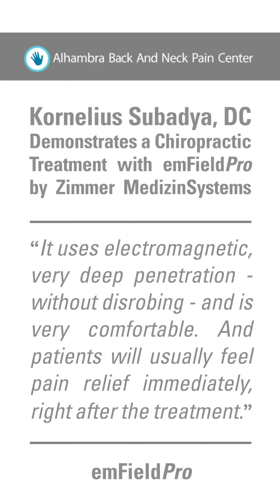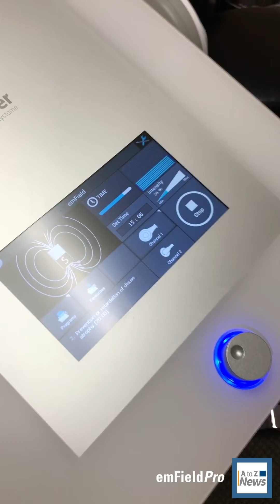Dr. Subadya Sees Immediate Pain Relief for His Patients with the emFieldPro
Dr. Subadya says the new emFieldPro added to his chiropractic practice is a great addition.  The machine delivers magnetic energy to cells, treating a variety of conditions. “I’m impressed that it penetrates to a depth that other modalities…can’t reach.”